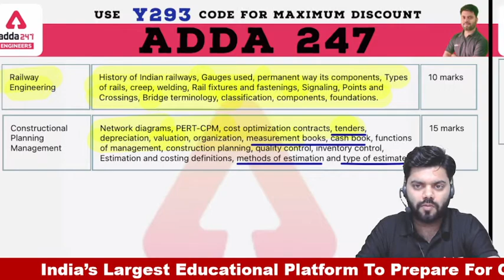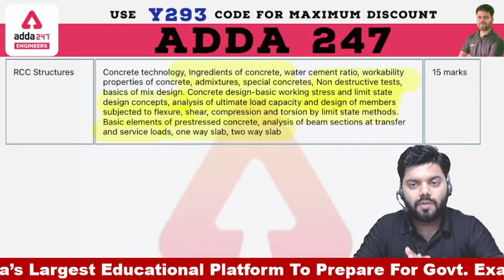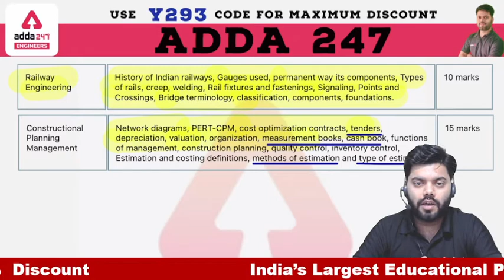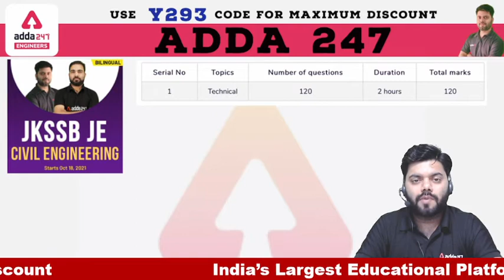JKSSB JE | Important Subjects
Chhattisgarh 2021

Mauka सिलेक्शन का, Mauka Success का !!!
अपनी Success के जलवे दिखाने का अब है Mauka Mauka!!